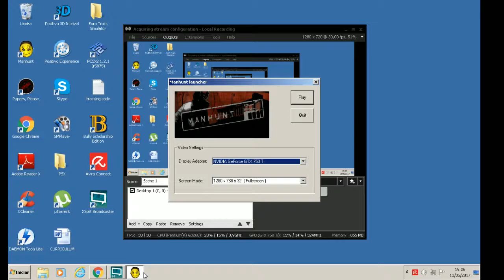Manhunt Gameplay for Nita Part 19